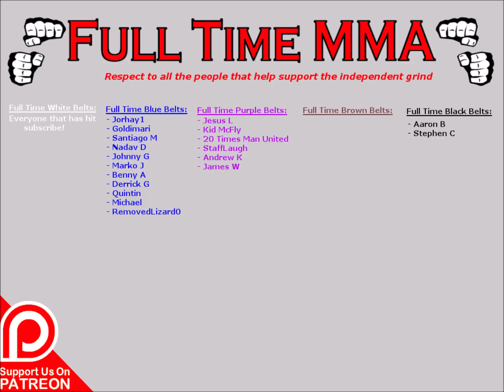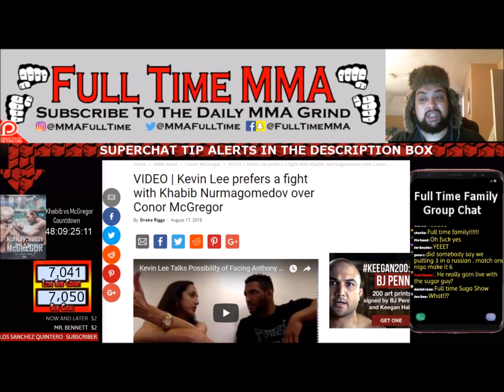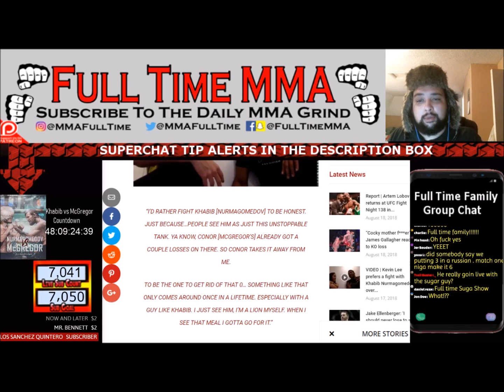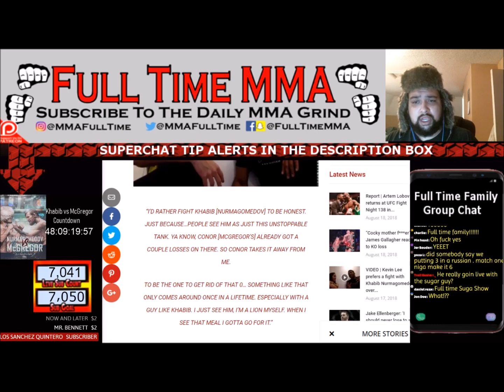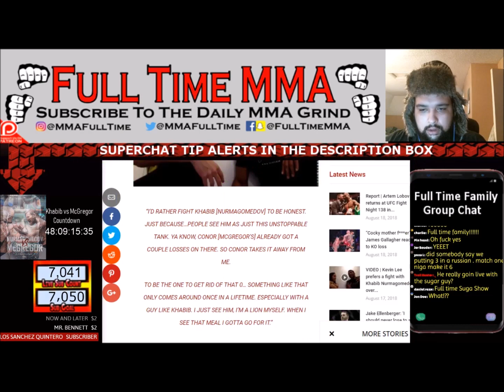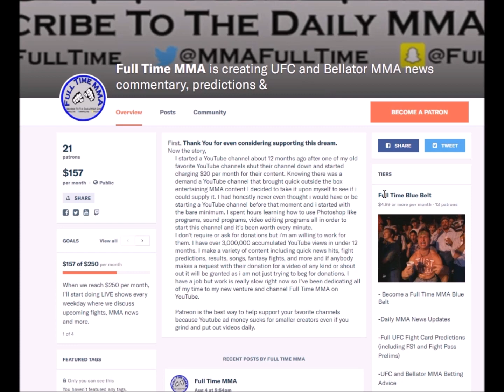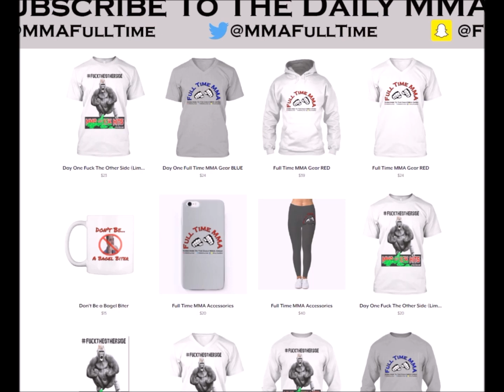Kevin Lee Would Rather Fight Khabib Over McGregor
Welcome to the Full Time MMA Dojo, home of the hardest working MMA channel on Youtube!

You can watch full fight card predictions/breakdowns, betting advice, and more videos

Full Time MMA Black-belts: Aaron B, Stephen C

Full Time MMA Purple-belts: 20 Times Man United, Kid McFly, StaffLaugh, Jesus L, Andrew Kim

Full Time MMA Blue-Belts: Jorhay1, Nadav D, Marko J, James W, Benny A, Santiago M, Goldimari,  Quintin P, Roy V, RemovedLizaard,
Michael, Johnny G

Day One 'Fuck The Other Side' Gear Available only for a limited time only!

IF YOU'RE INTERESTED IN PERSONAL HUMAN OPTIMIZATION,